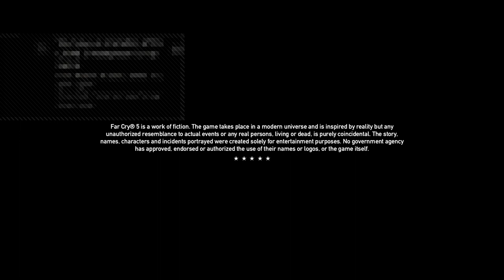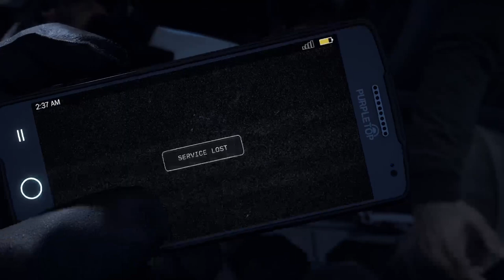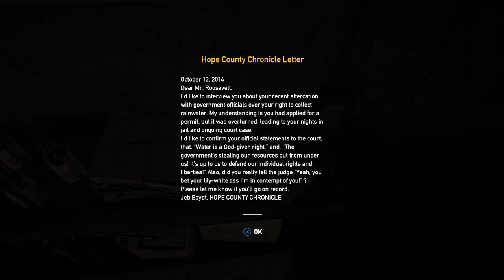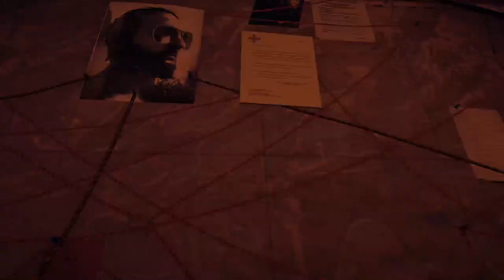Let's play Far Cry 5 playthrough!!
Hey guy's Waleedo here and Happy Easter!

Finally Far Cry 5 is out and I am ready! Hope you all enjoy the footage because I know I am!!